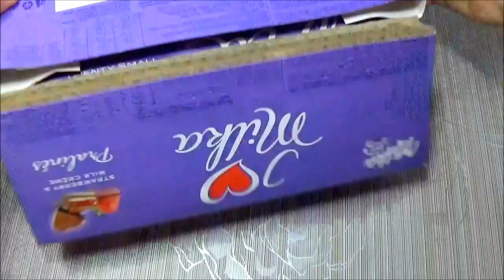How to make a sofa for dolls Make a couch for dolls DIY For Dolls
How to make a sofa for dolls Make a couch for dolls

At DIY For Dolls channel you can find creative activities, how to make clothes, accessories, shoes , rooms, furniture for your doll and much more.